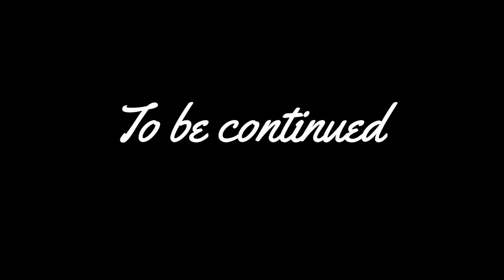OTR Lady Truck Driver Trucking Life Days Off Crack Pipes and Shih Tzus